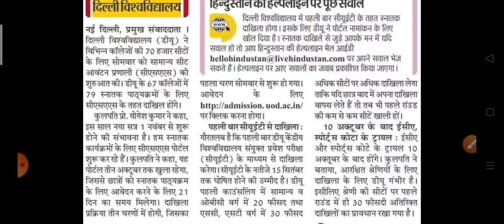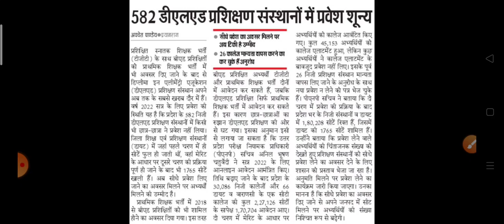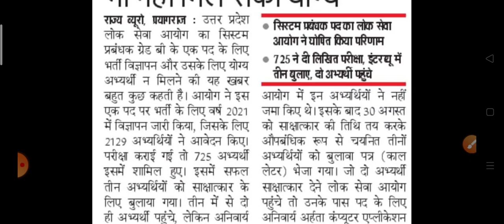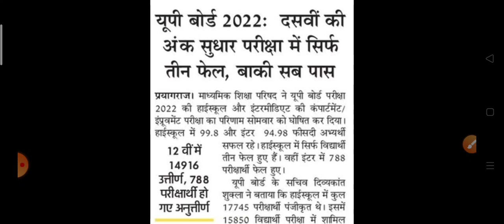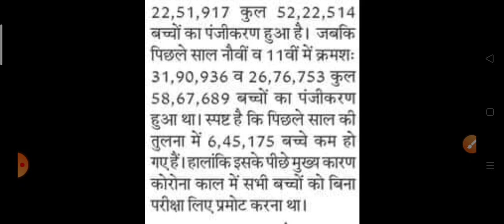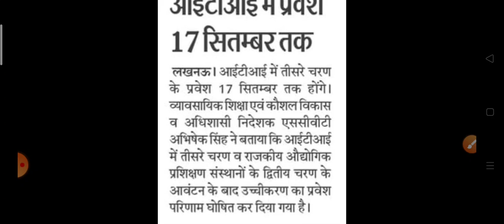GROUP D | UP DELED LATEST NEWS| CEUT RESULT LATEST NEWS| जूनियर एडेड आगे का प्रोसेस | LATEST UPDATE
ARO UPPCS भर्ती जल्द | School Clerk Job | TGT PGT Exam Date | REET Answer key

TGT PGT EXAM UPDATE

BEO LATEST NEWS
RO /ARO BHARTI NEWS
Description
ऐडेड विद्यालयों मे लिपिक भर्ती आदेश जारी ।। शिक्षक भर्ती TGT PGT UPPSC BIG NEWS SSC ASST Professor
118

targetwithpsparihar

up
up shikshak
up
super
tet news today 2022
super tet
uptet exam
uppsc
upsssc

7301 पद पर भर्ती ।। UPSSSC PET   LEKHPAL NEWS ।। AGNIVEER VACANCY II शिक्षक भर्ती UPSSSC LEKHPAL 2 नोटिस जारी PCS INTERVIEW II CTET TGT PGT BIG NEWS  LEKHPAL ADMIT CARD
67 bpsc

RCN news today
news today
latest news
upsssclatestnews uppcs
@ABP Ganga
@Aaj Tak  ।
@Rcn News Today ji

CEUT RESULT KB TK AAYEGA
DU UNIVERSITY COUNSELING
ALLAHABAD UNIVERSITY
LU NEWS